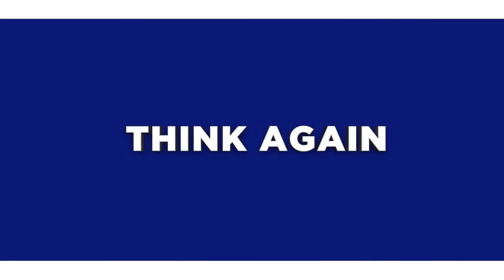Smurfs: The Lost Village - Official Redband Trailer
Hey kids! Ask your parents to go see Smurfs: The Lost Village in theaters April 7th!

Get Back {Explicit Version} [2004])